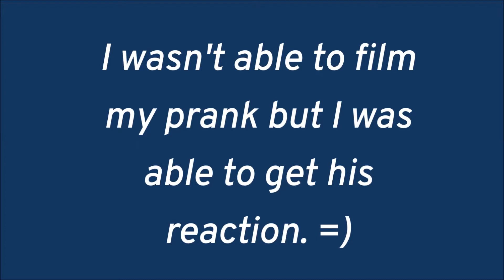Boyfriend Prank + Prank on Geneonezx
Medyo matagal ng tong video na toh pero natatawa pa rin ako kapag pinapanuod ko reaction ni Kapareng Geneonezx dahil first time ko sya na-prank at naniwala talaga sya. ^_^